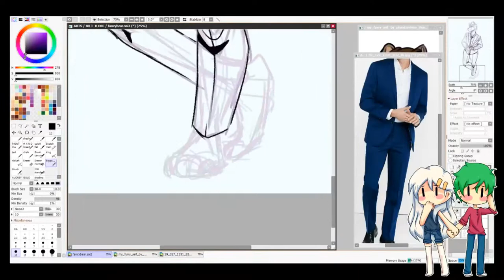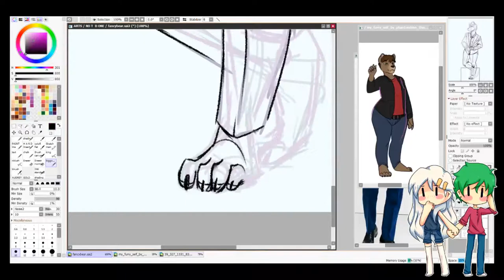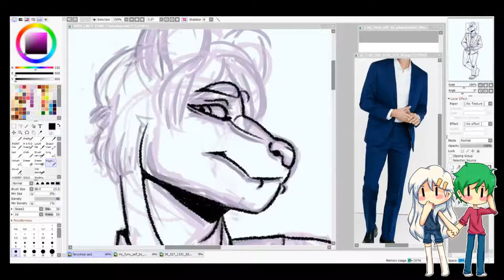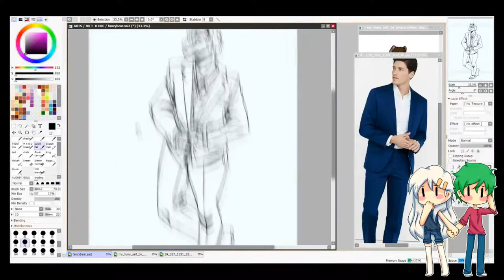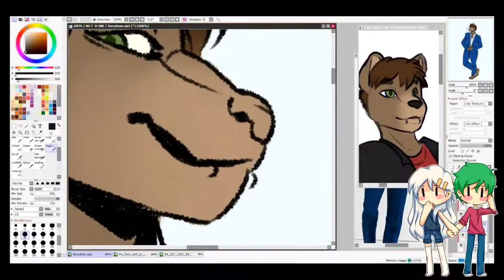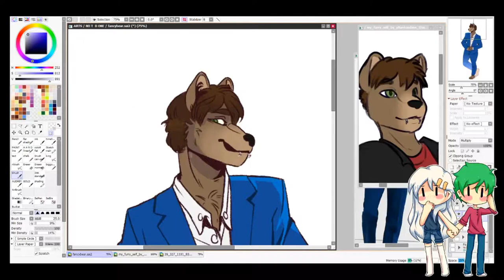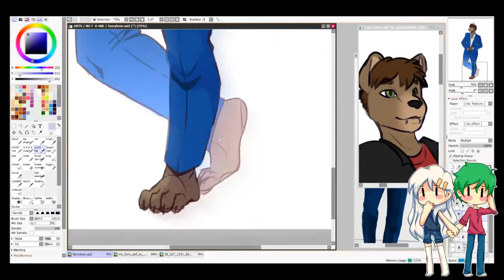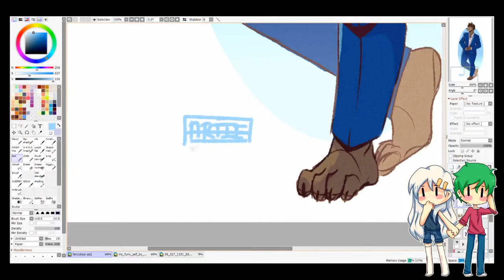Fancy Bear - [SpeedArt]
Commission for a bud of his sona !